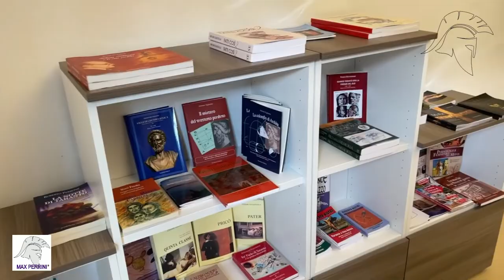MUDIT – UN CONTENITORE CULTURALE DELLA CITTA' DI TARANTO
IL MUDIT “Museo degli illustri tarantini”, un luogo, un'eccellenza culturale della nostra città.
Questo pomeriggio lunedì 24 ottobre 2022 in via Plateia a Taranto la recuperata MASSERIA SOLITO, l’unico edificio ottocentesco sopravvissuto alla demolizione, in un’area una volta bellissima piena di buona agricoltura, di oliveti e vigneti, ha aperto i battenti.
Presenti il sindaco Rinaldo Melucci, che ha tagliato il classico nastro e le autorità civili e religiose, molti assessori e il team, che ha provveduto al recupero con in testa l’architetto Ubaldo Occhinegro. L’evento è stato allietato dall’esibizione dei trombonisti diretti dal maestro Antonio Ricciardi con sei in concerto. Carrozzo Michael, di Todaro Marco, Intermite Manuela , Milone Davide, Voccoli Cristiana.
Ora si tratterà di riempire di eventi questo luogo, che lo vogliamo sottolineare, dispone già di numerose biografie e si avvale di avanzati sistemi multimediali, che narreranno storia e bellezza.